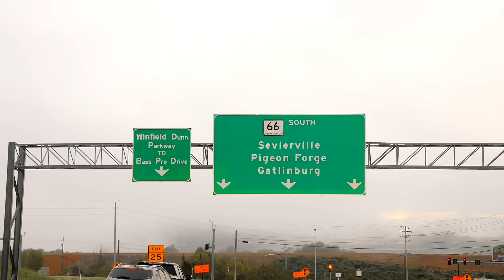Make Your Next Memory with Colonial Properties